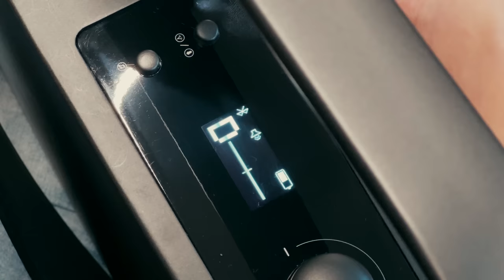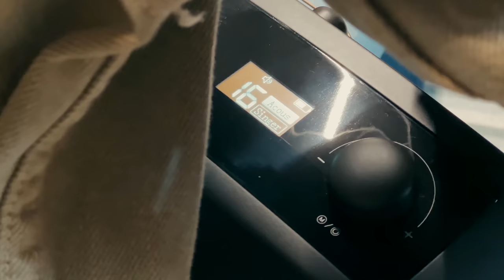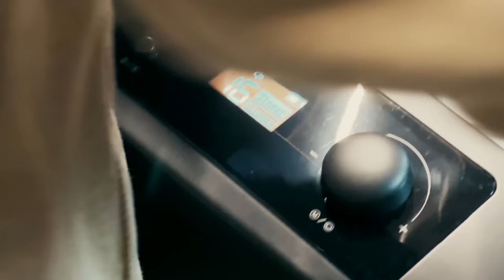Unboxing the world’s first SMART AUDIO GUITAR from my good friend @enyamusicglobal. But…What’s that??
@enyamusicglobal NEXG Guitar

bitcoincash: 3MFX4tM6SGW8KgSyZGUJpvTbr4hstTCZvH